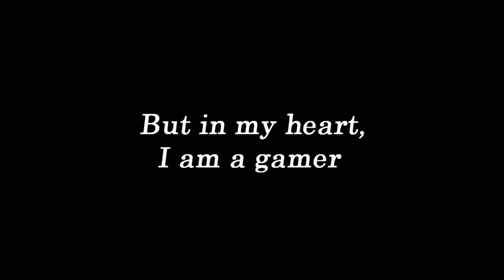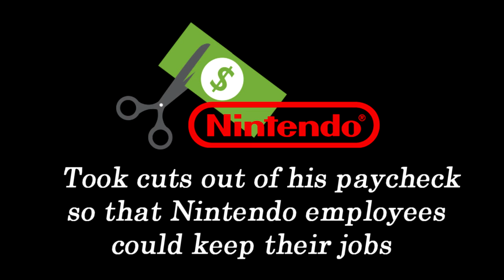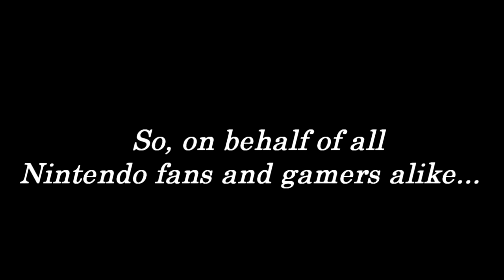Remembering Satoru Iwata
Just a little thing I put together. I'm pretty down in the dumps because of this whole thing. I feel much better now that I was able to express it at least with a video or something.

NOTHING in this video is made by me. All of my information and pictures were taken form google and other sources. I do not take credit for anything. The only thing I did was put them together.

Song is "Feint - Laurence."